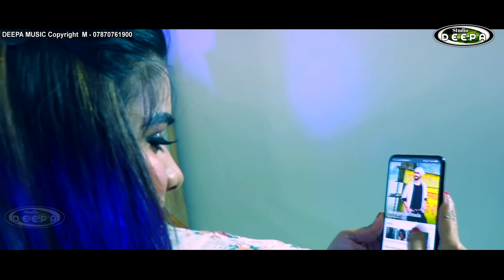2020 का सबसे बड़ा HIT 💋SINGER AJAY BHARTI & BIBHA MEHRA | KARWAT FERO HO BALAMUA ||DEEPA MUSIC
Song - Hamri Oriya
Singer - Ajay bharti & bibha mehra
Cast - Niranjan nk & Pinky Pandey

All C & P Reserve With DMS Production

Don't Copy And reupload any Another Channel or broadcast without written permission.
                                   Thanks

Ajay_bharti Bibha_mehra new_khortha_video2020 Digital partner. THE INFINITY WORLD CMS/MCN